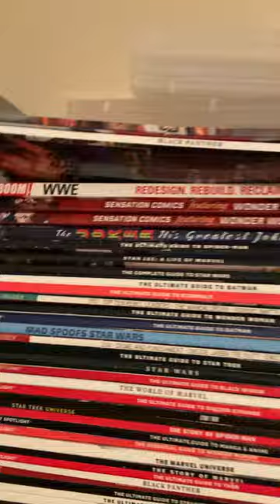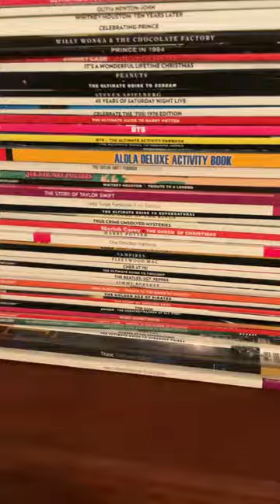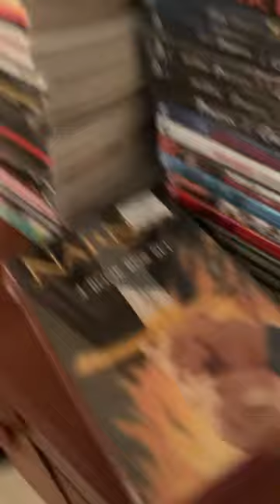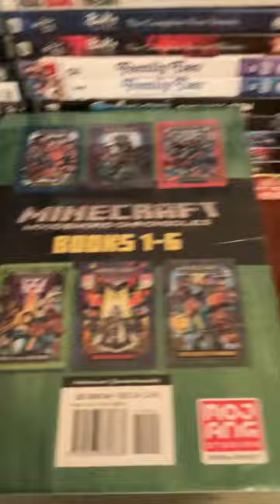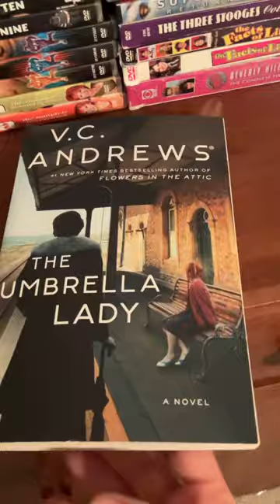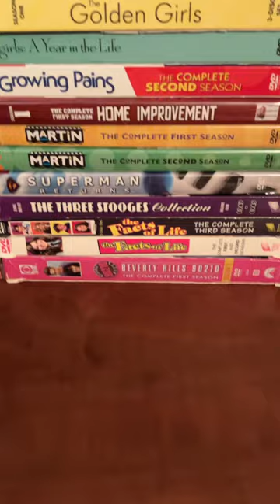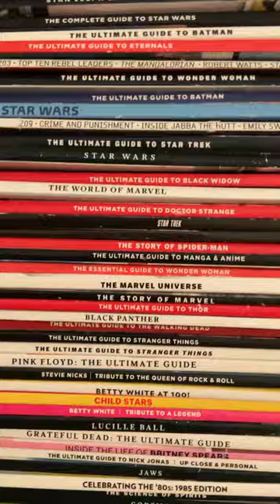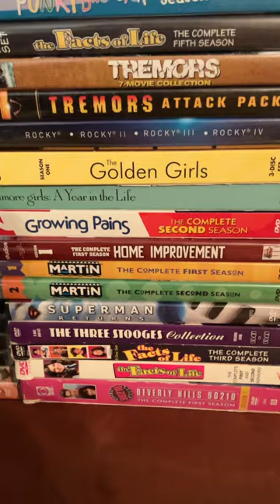Collection where tv small series Movies where Tons of physical Media update and Complete Content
Books complete season and I have tons of marvel thin entertainment reading material and video back to back videos will be up on this channel and unboxing hauls thrift stores from big lots goodwill dollar tree Walgreens Walmart and price half books channel update collection update Blu-rays 4ks steel books.  Titles update ranking and late night movies zero

I’m starting to do Requests